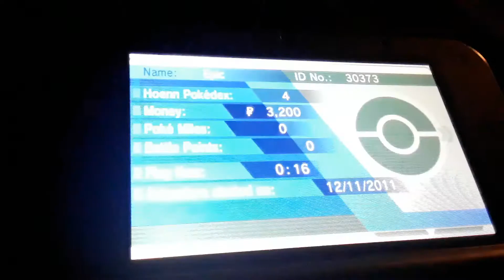Older and Oldale | Pokemon Alpha Sapphire Adventure Episode 2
Part 3 of Mario and Luigi Bowser's Inside Story Tuesday